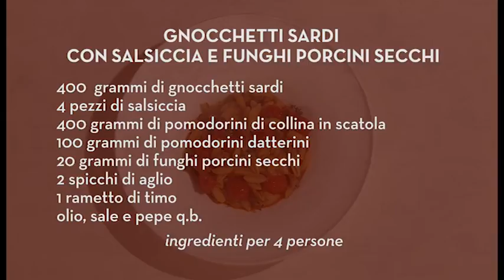Gnocchetti sardi con salsiccia e funghi porcini secchi